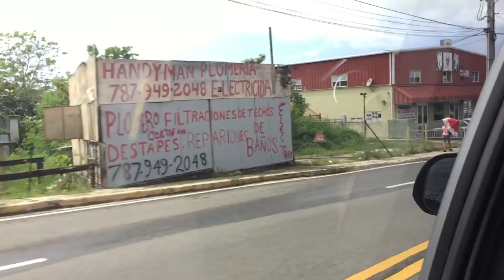CRAZY CONQUISTADOR PUERTO RICO VACATION VLOG YOU WONT BELIEVE THIS!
ANNEX- FREE YOUR MIND, THE TRIPPY  SONG